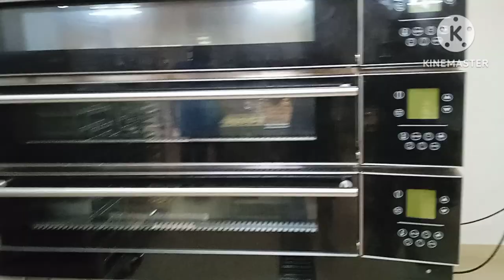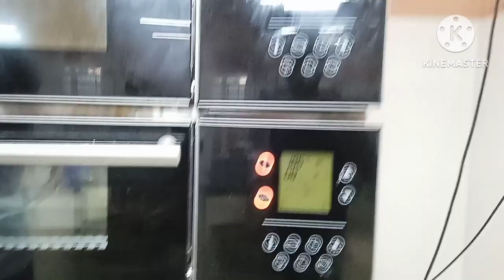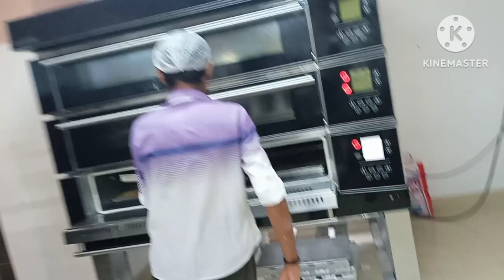Bakary business का जानकारी//How to start bekary business//@Abulshaktitravelvlogs8990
Bakary business का जानकारी//How to start bekary business//@mohamedabulhussainvlogs8990
bekary kerela
Thomson bekary, food bekary
biscuits bekary// Cake bekary//
Bread bekary business//